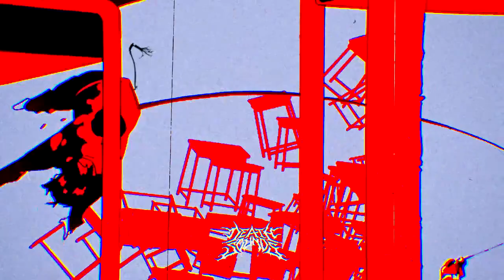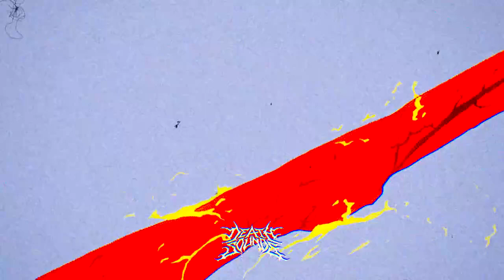ISSBROKIE - SIKE! (prod. fony wallace & kaan3x)